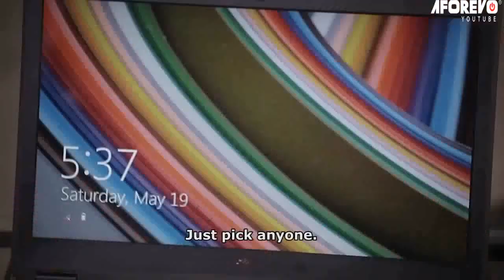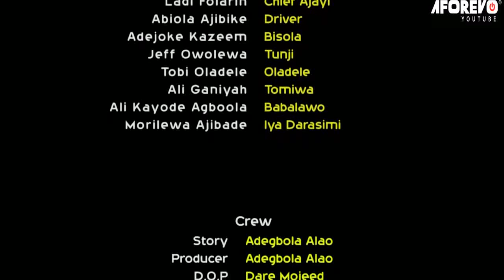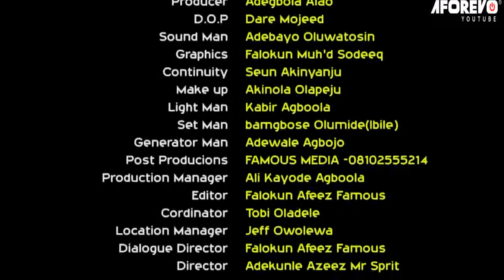DARASIMI ONIDAN - Nigerian Yoruba Movie Starring Ronke Odusanya | Antar Laniyan | Bimpe Oyebade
DARASIMI ONIDAN